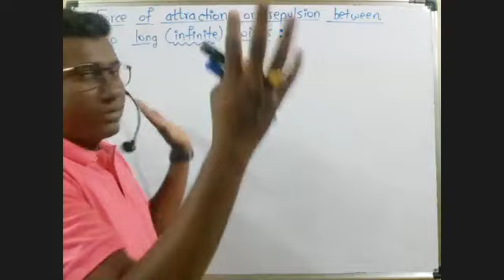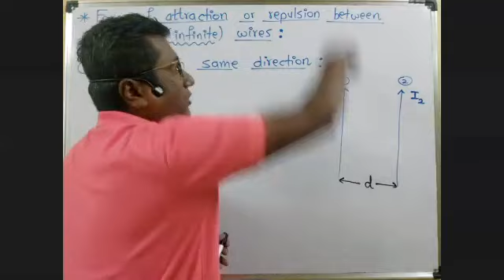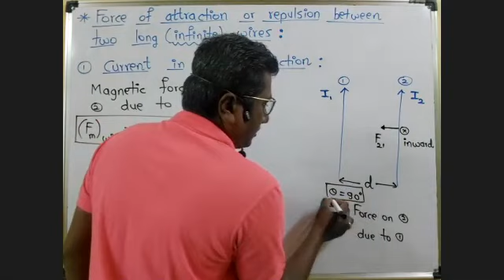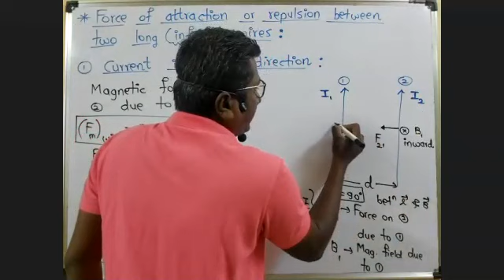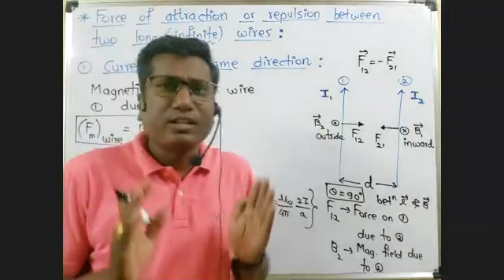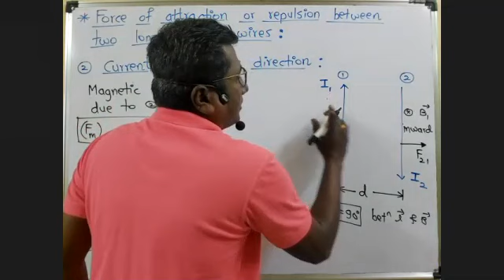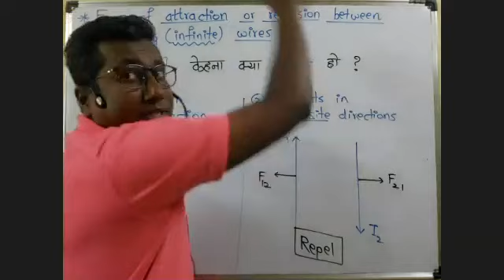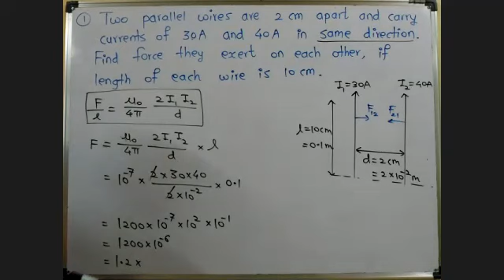Magnetic Fields due to Electric Current ||Lec 10|| Force of Attraction/Repulsion b/w parallel wires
Concepts with HSC numerical